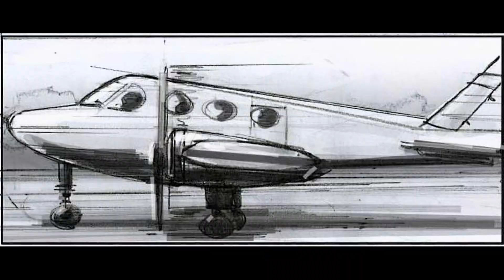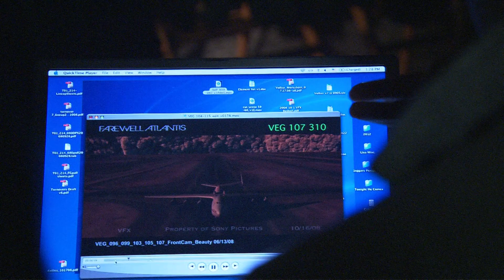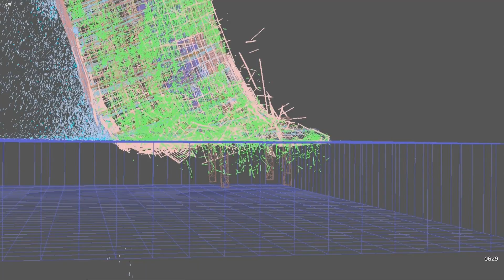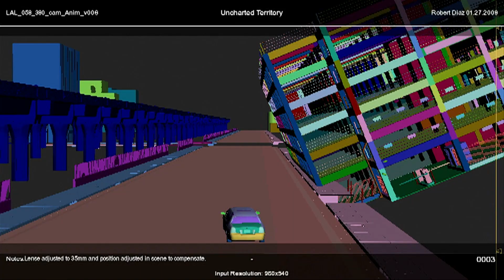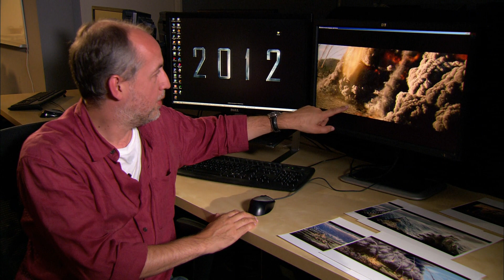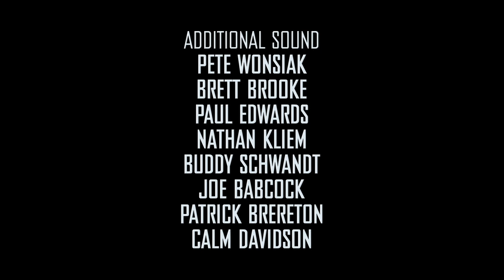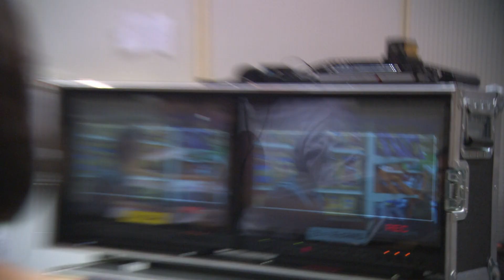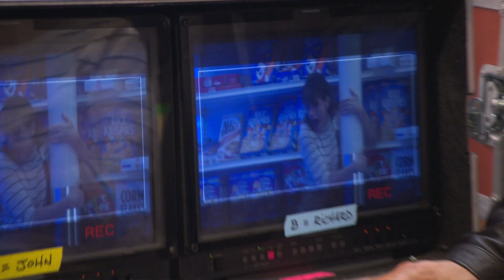2012 - CGI making of (2009) HD